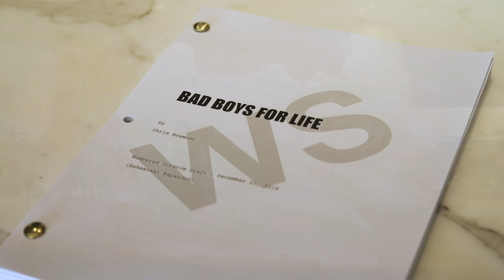How we shot Bad Boys For Life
Go behind the scenes of the unforgettable stunt sequences in Bad Boys For Life.

Producers: Turner Barrowman, Aaron Ferguson, Lukas Kaiser, Mike Nussbaum, Sadao Turner
Editor: Brian Vannucci
Add'l Editing: Alfred Aquino II, Jon Brandon Cruz, Landon Merrell Andrey Shugaev
Camera Operators: Jas Davis, Marco Hernandez, Cris Schaffer, Aidan Tanner, Liam Underwood